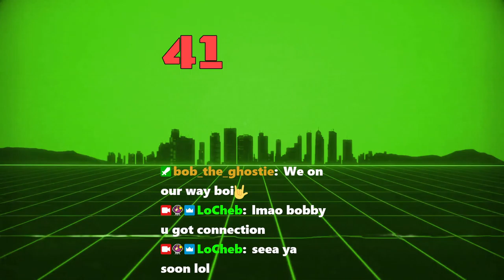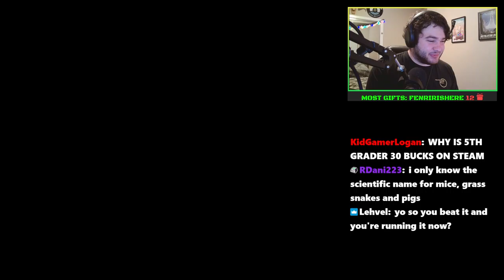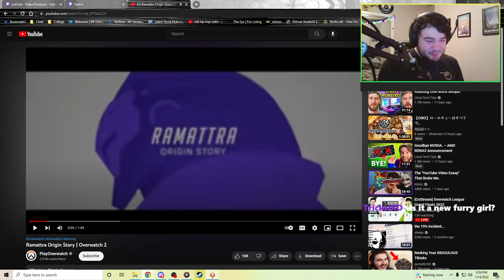Little Hour Stream Join Up Now :D